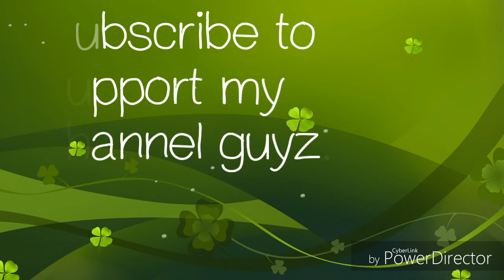LUXXE WHITE FIRST WEEK JOURNEY RESULT